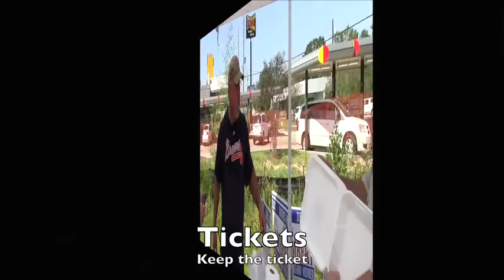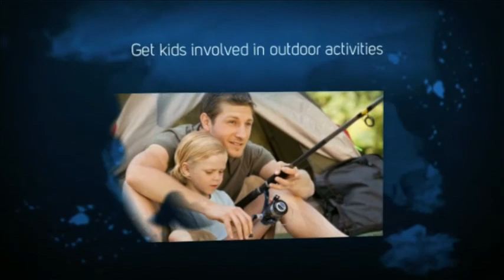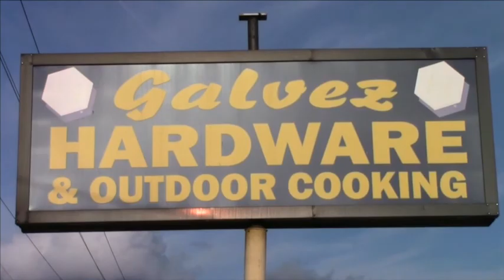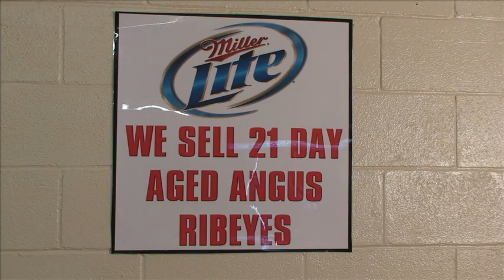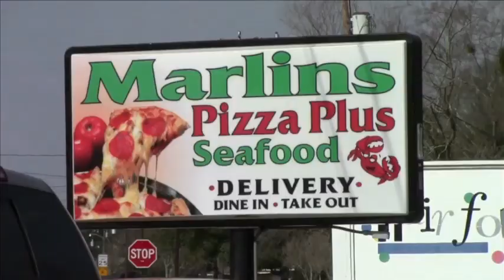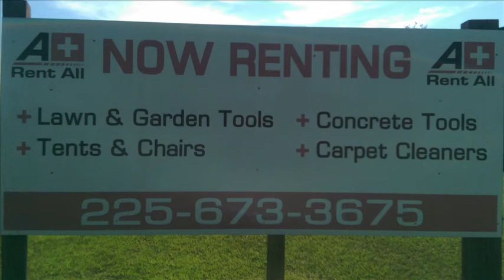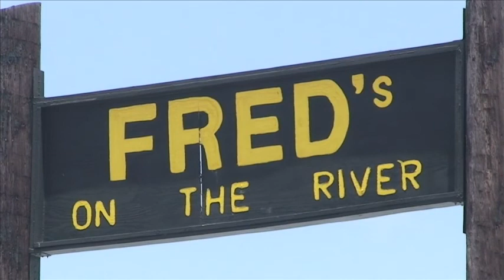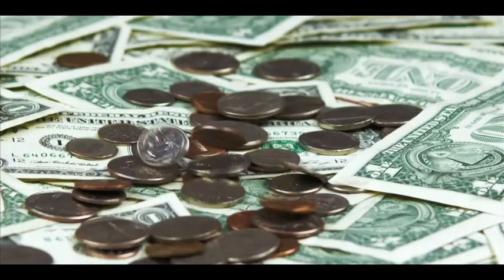Black Pot 2 of 2